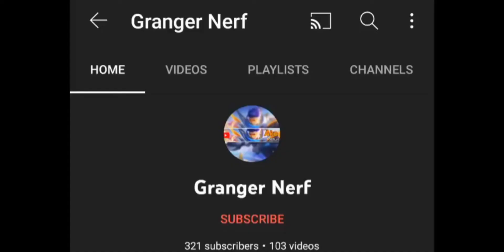2 hit lang ako niya | MLBB - Granger Nerf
Entertainment only!!